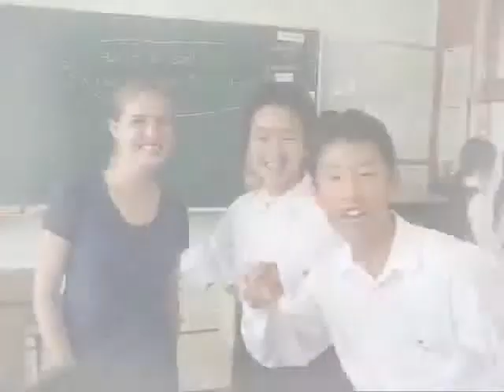Our Japanese Life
Junior high school students in Japan